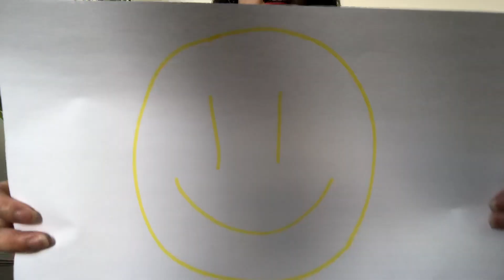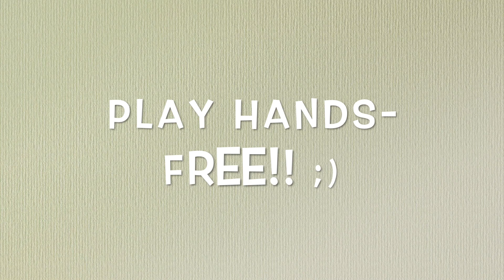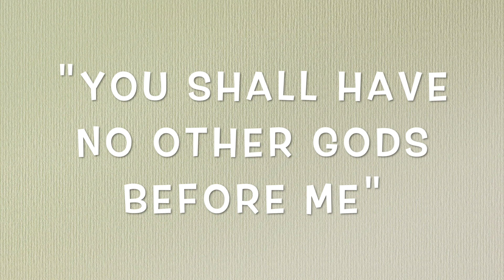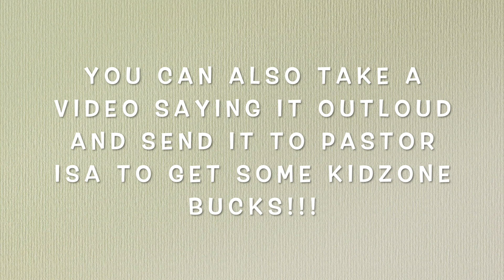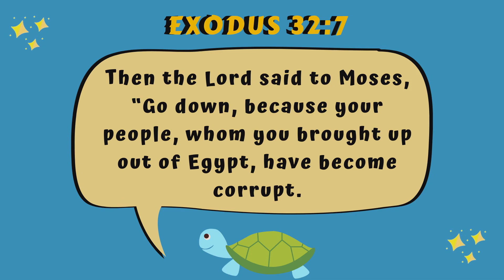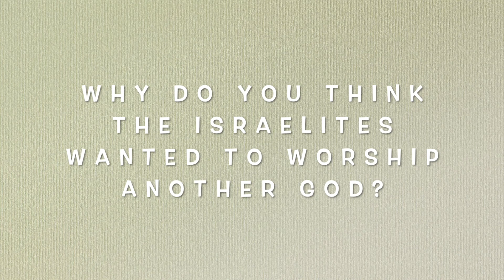Golden Calf || FCC Kids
Today we are going to talk about Moses and the GOLDEN CALF!!

Love to DANCE? Miss dancing and singing at church?

We hope you enjoy this video! Let us know if you like this video by giving it a thumbs up!!!